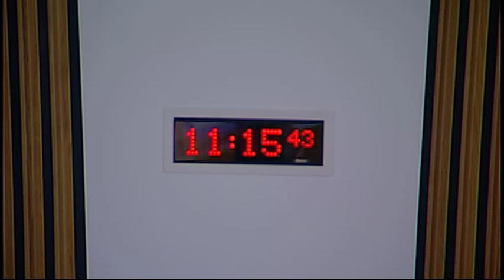Economy, Energy and Tourism Committee - Scottish Parliament: 9th September 2015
- Scottish Parliament Economy, Energy and Tourism Committee

1. Decision on taking business in private: The Committee will decide whether to take item 4 in private.
2. Work, wages and wellbeing in the Scottish labour market: The Committee will take evidence from—
Clare Bambra, Professor of Public Health Geography, Director, Centre for Health and Inequalities Research (CHIR), Durham University;
Lorna Kelly, Associate Director, Glasgow Centre for Population Health;
Martin Taulbut, Public Health Information Manager, NHS Health Scotland.
3. Review of evidence heard (in private): The Committee will review the evidence heard at today’s meeting.
4. Work programme: The Committee will consider its work programme.